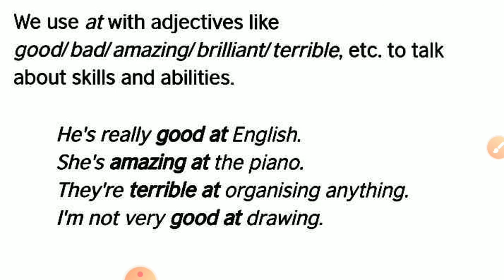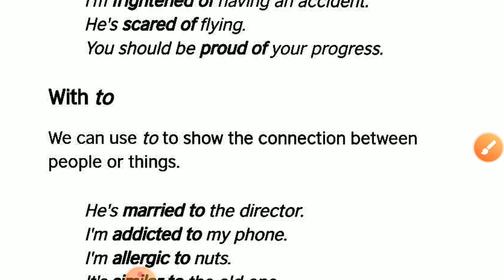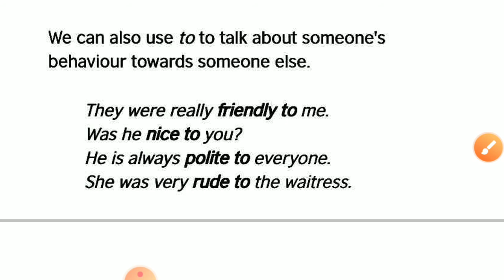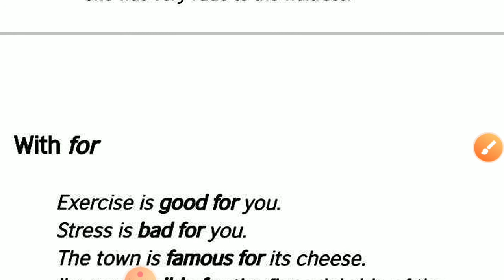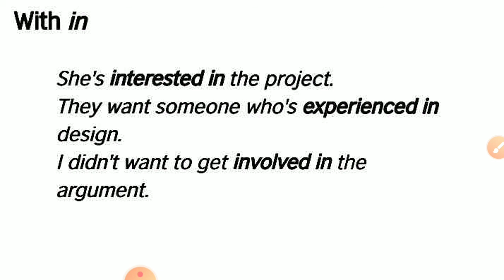BASIC ENGLISH GRAMMAR | FOR ALL COMPETITIVE EXAMS | PART 1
English Class Link :-

G.K